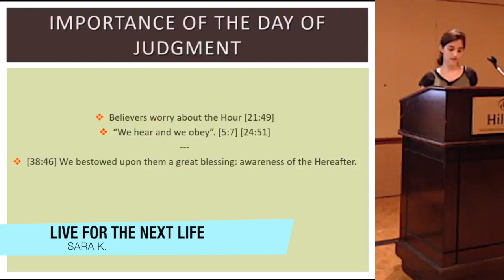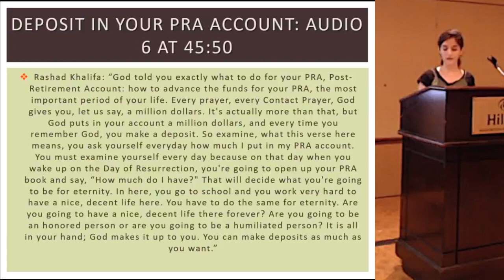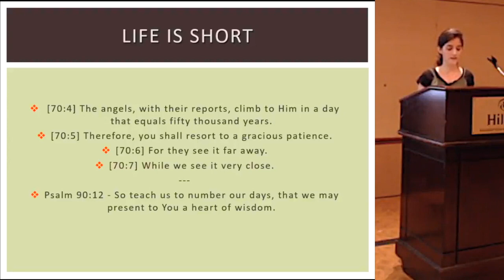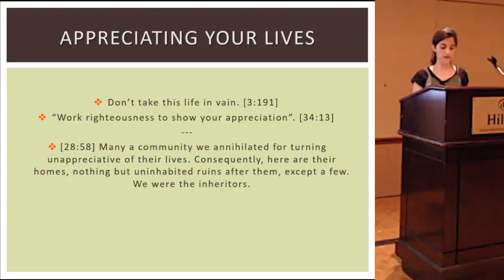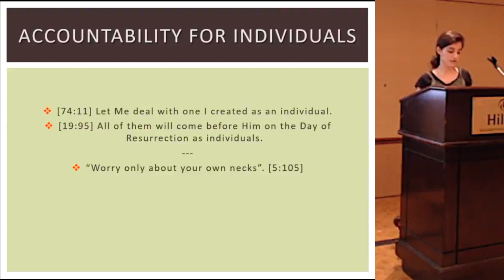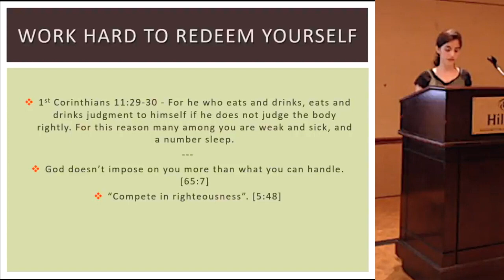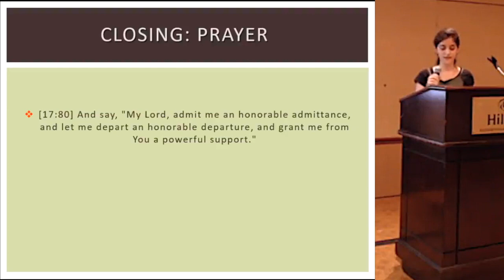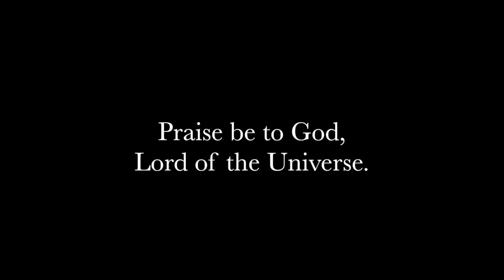Live for the Next Life - Submitters Annual Conference, 2018 - By Sara K